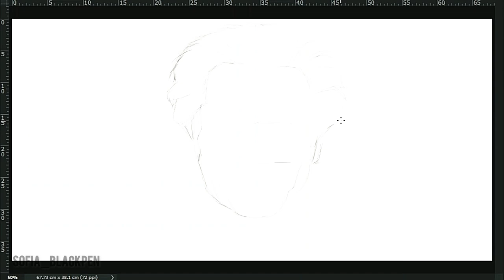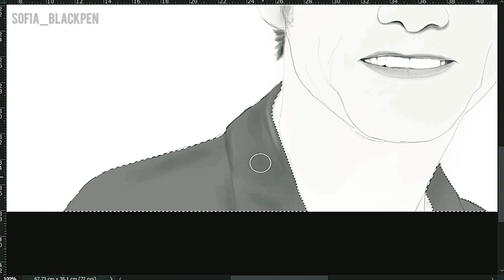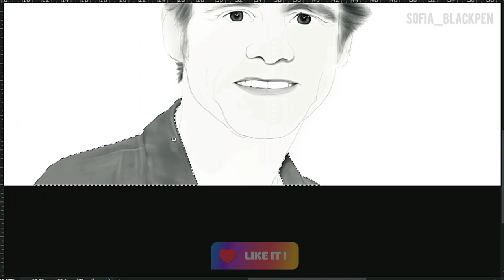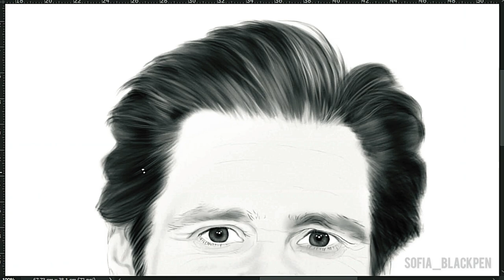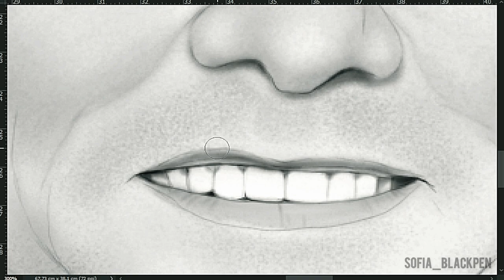How to draw Jim Carrey in five minutes? Watch the magic of drawing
You can send a message to my accounts on social networks to place an order for face Drawing (face drawing along with a video with your chosen music, like the video you watched).

James Eugene Carrey (/ˈkæri/; born January 17, 1962)[2] is a Canadian and American actor and comedian. Known for his energetic slapstick performances,[3] Carrey first gained recognition in 1990, after landing a role in the American sketch comedy television series In Living Color (1990–1994). He broke out as a star in motion pictures with Ace Ventura: Pet Detective, The Mask and Dumb and Dumber (all 1994). This was followed up with Ace Ventura: When Nature Calls, Batman Forever (both 1995) and Liar Liar (1997).

In the 2000s, he gained further notice for his portrayal of the Grinch in How the Grinch Stole Christmas and for the comedy Me, Myself & Irene (both in 2000), as well as Bruce Almighty (2003), Lemony Snicket's A Series of Unfortunate Events (2004), Fun with Dick and Jane (2005), Yes Man, Horton Hears a Who! (both 2008), and A Christmas Carol (2009). In the 2010s, Carrey appeared in the films Mr. Popper's Penguins (2011), The Incredible Burt Wonderstone, Kick-Ass 2 (both 2013), Dumb and Dumber To (2014), and portrayed Leap Day William in the sitcom 30 Rock (2012). In 2020, he portrayed Dr. Robotnik in Sonic the Hedgehog and its 2022 sequel and Joe Biden in six episodes of Saturday Night Live in the leadup to the 2020 United States presidential election.

Although largely typecast as a comedic actor, Carrey has had success in dramatic roles. His first dramatic success was for starring in the Emmy-nominated made-for-television film Doing Time on Maple Drive (1992). Carrey gained attention for his leading roles in The Truman Show (1998) and Man on the Moon (1999), earning Golden Globe Awards for each film. He later starred in the psychological science fiction romantic drama film Eternal Sunshine of the Spotless Mind (2004); this performance is repeatedly lauded as the seminal in Carrey's career and for which he was nominated for both the BAFTA Award for Best Actor in a Leading Role and another Golden Globe Award. He was also praised for his dramatic role of Jeff Piccirillo in the Showtime tragicomedy series Kidding (2018, 2020), for which he was nominated for another Golden Globe. Multiple film critics and media outlets have cited Carrey as one of the best actors never to have received an Academy Award nomination.[4][5][6]

In 2006, Carrey received a Grammy award nomination for Best Spoken Word Album for Children. In 2013, Carrey published his first book, a children's story titled How Roland Rolls, which was awarded a 2013 Gelett Burgess Children's Book Award.[7] In 2020, Carrey published his first novel, Memoirs and Misinformation, which he co-authored with Dana Vachon.[8][9]